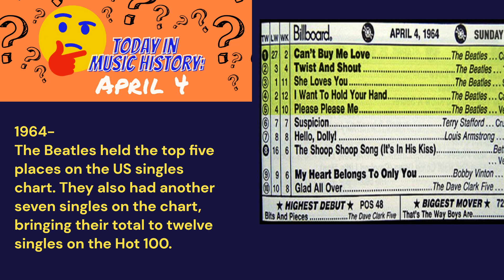Today In Music History: April 4th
April 4

1956-
Elvis Presley played the first of two nights in San Diego Arena in San Diego, California. The local Police chief issued a statement saying if Elvis ever returned to the city and performed like he did, he would be arrested for disorderly conduct.
1964-
The Beatles held the top five places on the US singles chart. They also had another seven singles on the chart, bringing their total to twelve singles on the Hot 100.
1970-
Crosby, Stills, Nash & Young topped the US albums chart with their debut offering, Déjà Vu. The album yielded three Top 40 US hits: “Teach Your Children,” “Our House” and a version of Joni Mitchell’s “Woodstock.”

Birthdays Today:

-Muddy Waters
-Berry Oakley, original bassist with The Allman Brothers Band
-Pick Withers, original drummer with Dire Straits
-Irish guitarist and singer, Gary Moore, who was a member of Skid Row and Thin Lizzy
-Jill Scott
-Kelly Price